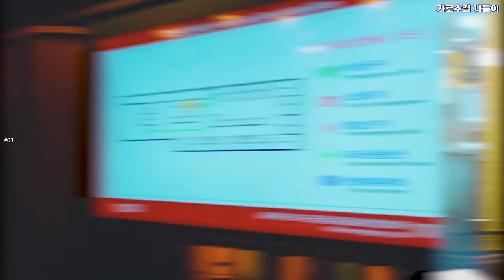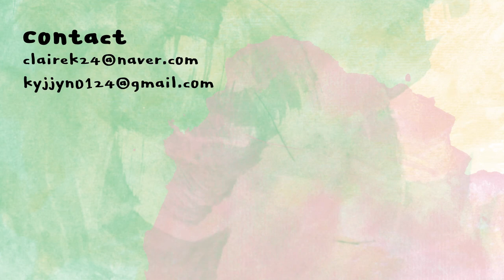티끌모아 브이로그🔥 4월이 어떻게 지나갔는지 기억도 안난다.. 가로수길 수플레팬케익 ・ 오르골 ・ 구찌 목걸이 | 클레어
이런 비싼 목걸이를 내돈주고 사게되다니